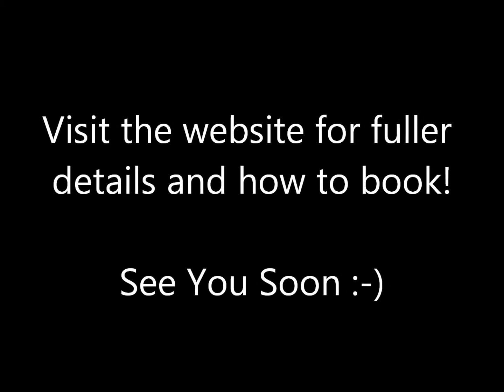Working Outdoor With The PrePost Client